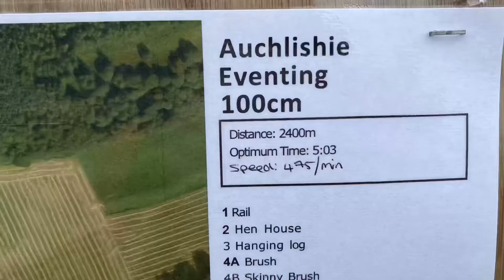KIRRIEMUIR 100CM PICK A FENCE ~ our first competition of 2021!!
Our first competition! What an unbelievable day with so many emotions!! If you want to see how we prepared for the pick a fence make sure to check out my previous videos!!